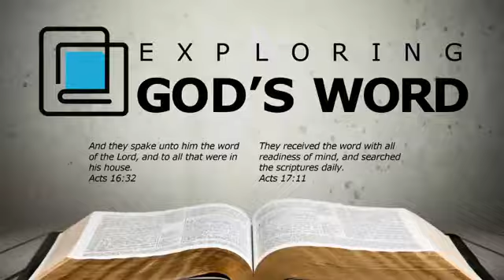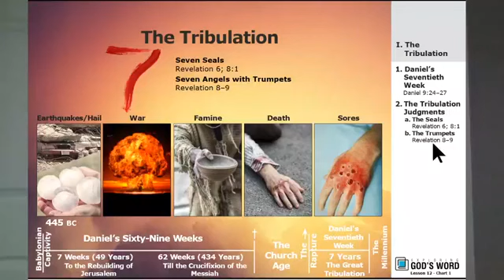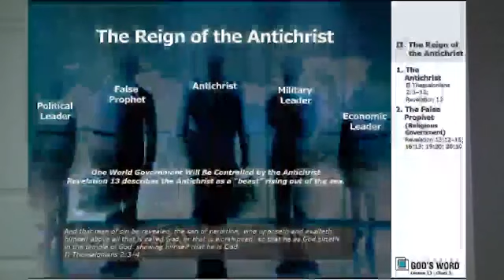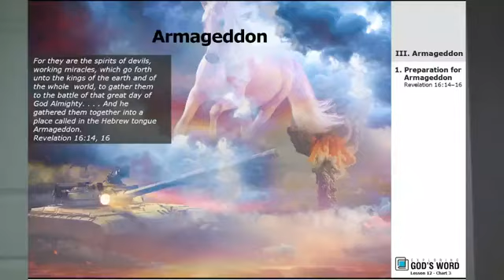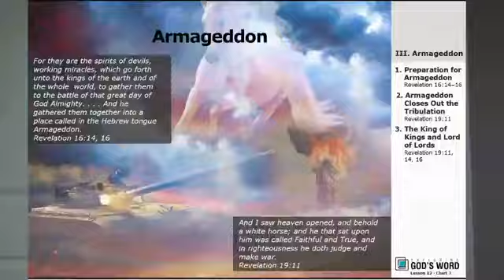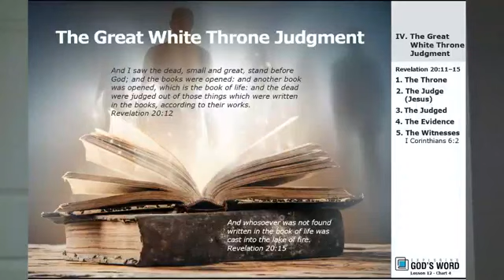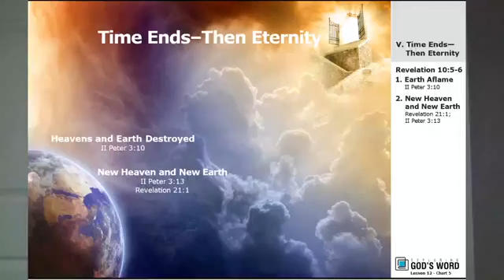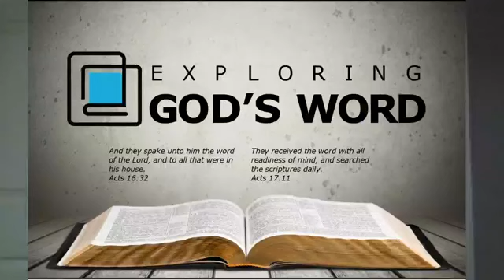Exploring God's Word Lesson 12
Exploring God's Word Home Bible Study

6/25/2020